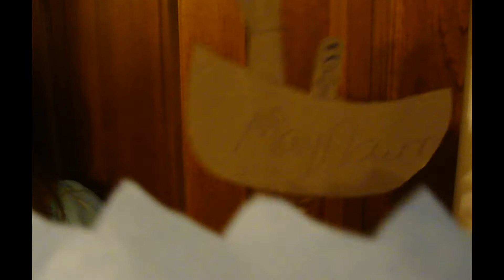The Plymouth Rock Rap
Project I helped my sister and her friend do for their 4th grade class.